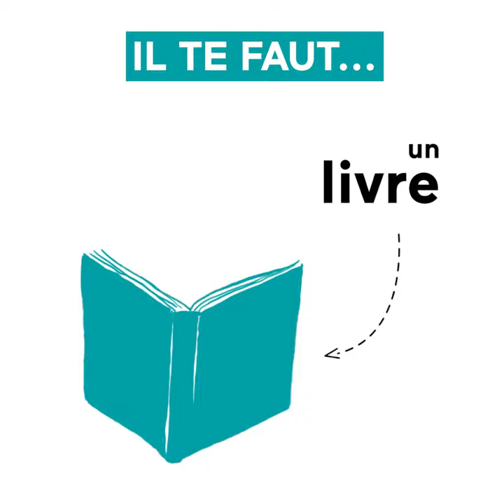Dis, comment tu lis? #5 Lire dehors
Des postures de lecture proposées dans le cadre du programme "Des livres à soi", un projet de médiation à la littérature jeunesse du Salon du livre et de la presse jeunesse en Seine-Saint-Denis.
©Illustrations Belleville / Jeanne Le Ruz - Montage Loeiz Perreux